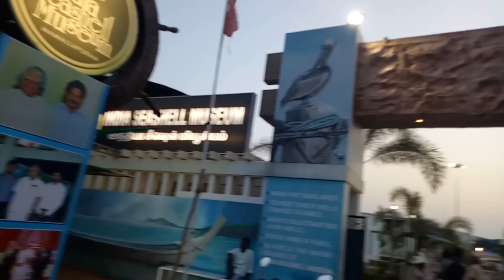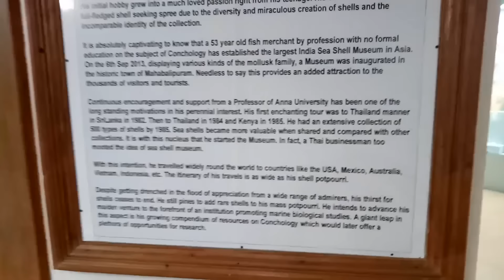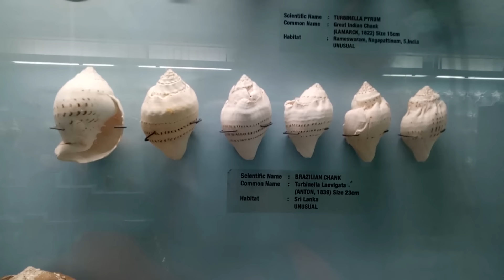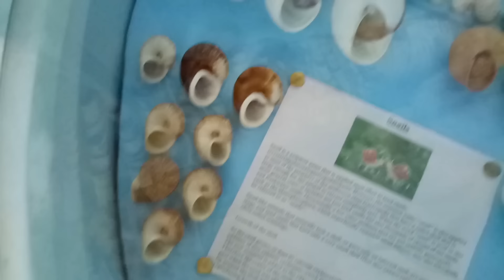SUPER MOM- EP 19| INDIA SEASHELL MUSEUM- PART 1/ WORLD OF SHELLS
Welcome to the world of shells. India Seashell Museum is the largest museum for sea shells in India, located at Mahabalipuram. It contains so many rare seashells,fossils etc. Visiting here would be an amazing visual treat.

Hope you all might have enjoyed watching this video.